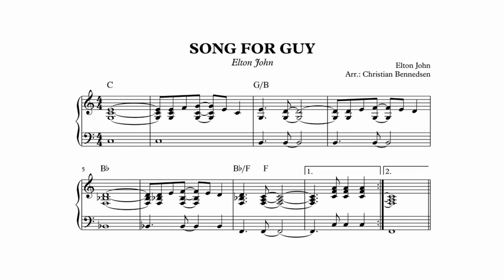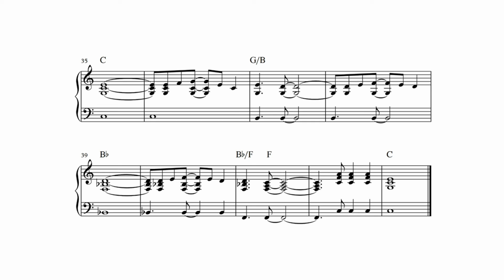Song For Guy - Piano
Intermediate piano solo. Elton John. Arranged and performed by Christian Bennedsen.